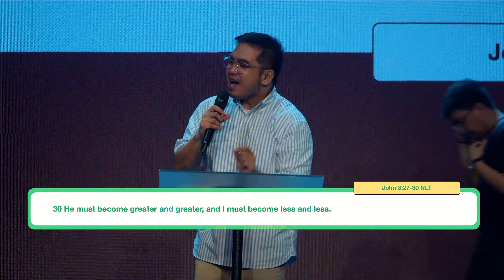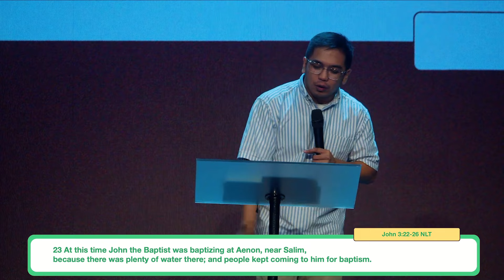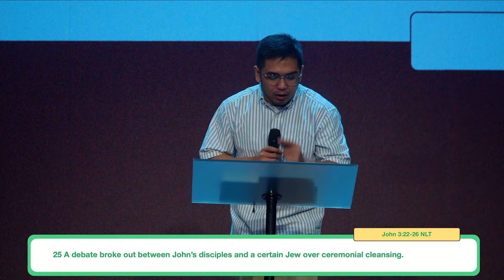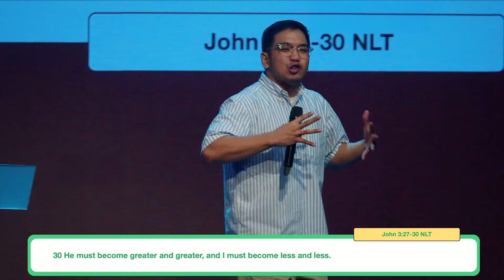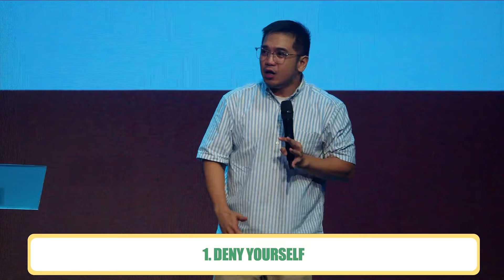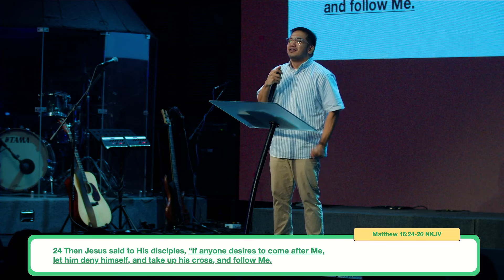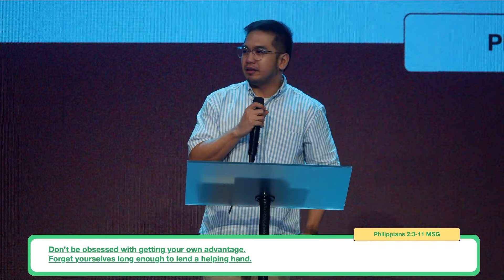Live Beyond Yourself | Pastor Gelo Sangalang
Say bye to our selfishness. We’re ready to point it all to Jesus, setting aside everything, and letting Him take full center.

Facebook: His Life City Church

CCLI #:790833
CSPL #:249009